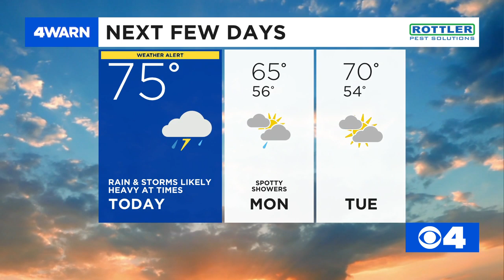News 4 Morning Update: May 17, 2020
We are just 1 day away until businesses in the St. Louis area can reopen.